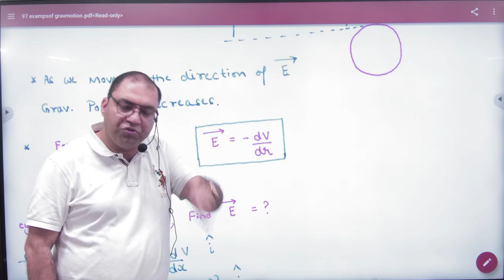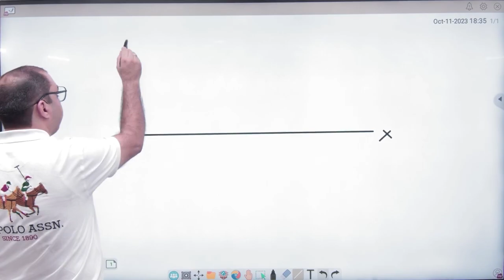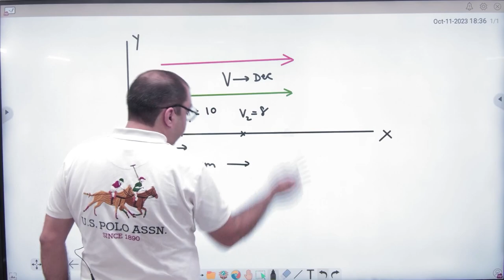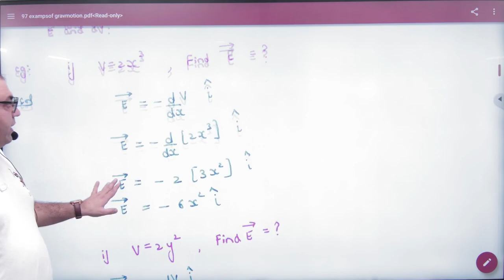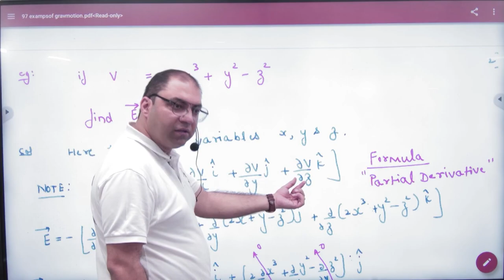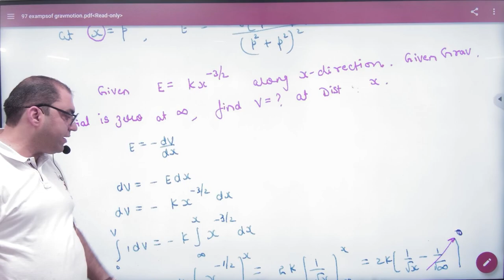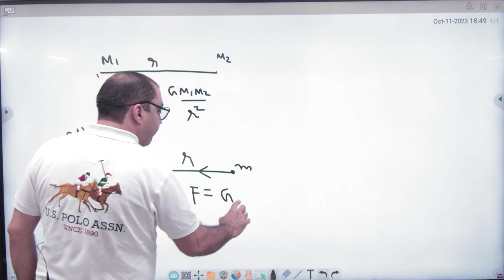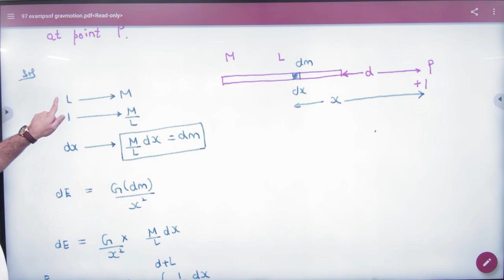3 Relation between Gravitation Potential and Gravitation Intensity